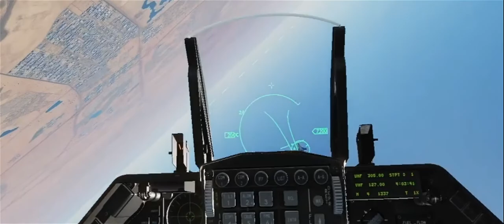DCS - Dogfight F18 vs Su27 over Dubai skyscraper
BFM basic fighter maneuver between F16 vs Su27 over megacity Dubai, closed to skyscraper